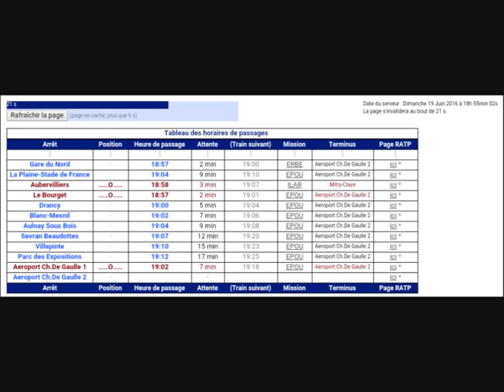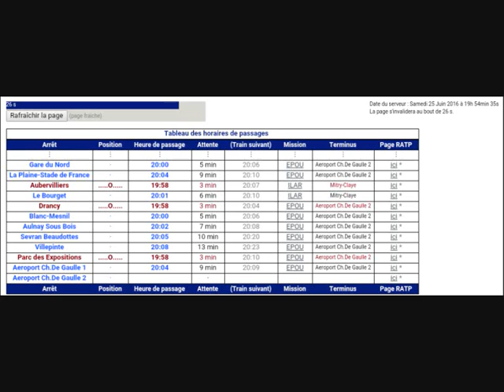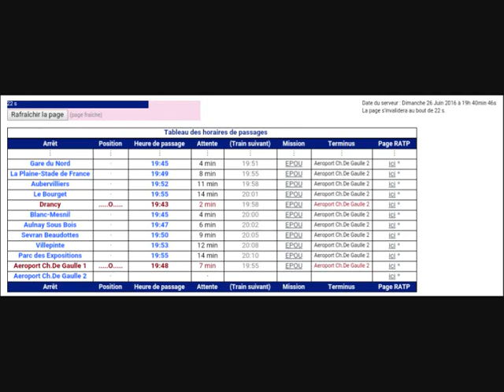Trafic RERB Gare du Nord vers Roissy 1, les week ends Juin 2016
Trafic du RER B de Gare du Nord vers Roissy 1, de 18h45 à 20h00, les week-ends, Juin 2016